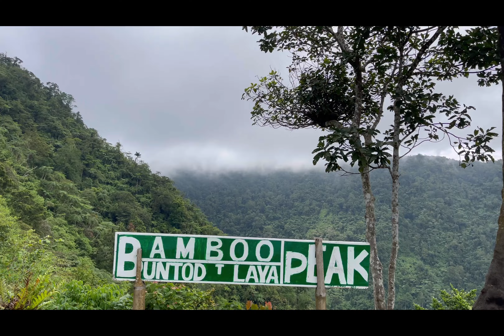Peaks & Mountains in Mindanao | What I have conquered so far!